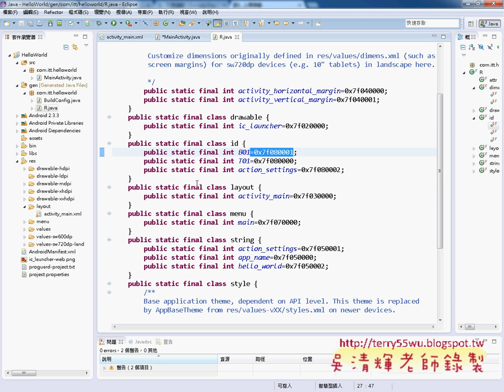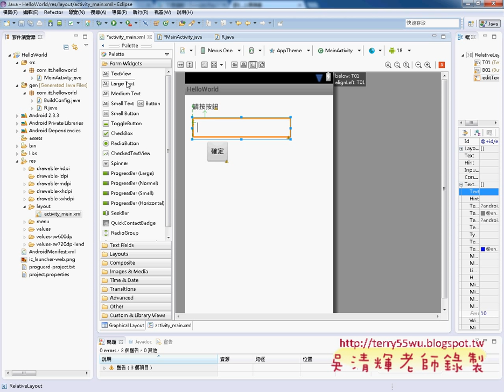06 解決沒有R登陸檔問題JAVA物件導向設計 吳老師)21